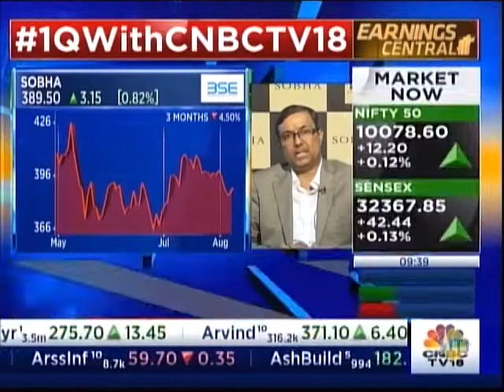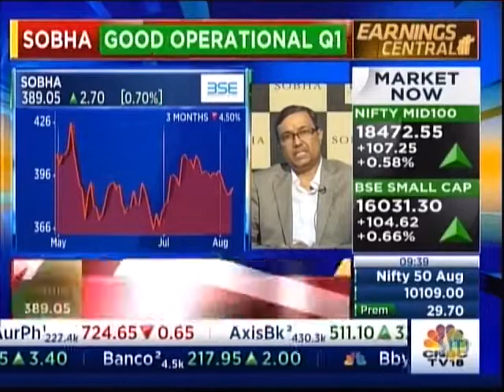Mr. JC Sharma discusses SOBHA's performance on CNBC -TV18 on 7 Aug'17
Mr. JC Sharma, VC & MD, SOBHA Limited, discusses the company's operational performance on Bazaar Open Exchange on CNBC -TV18 on 7 Aug'17